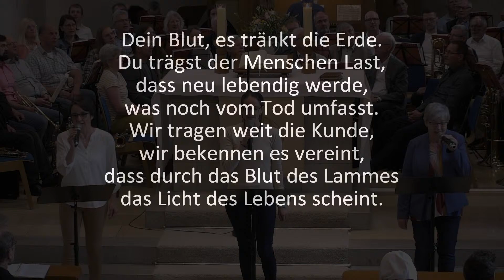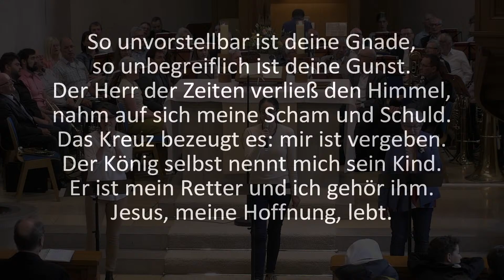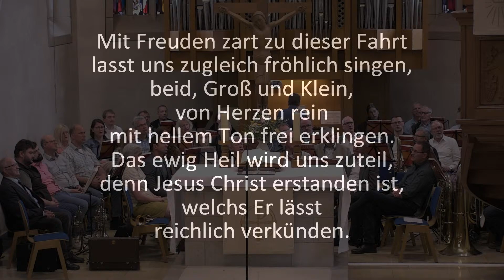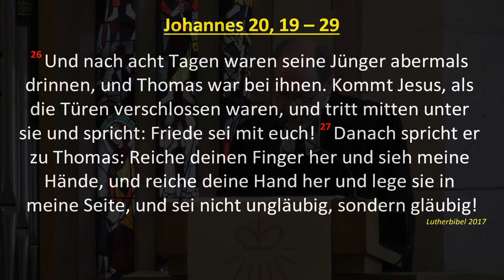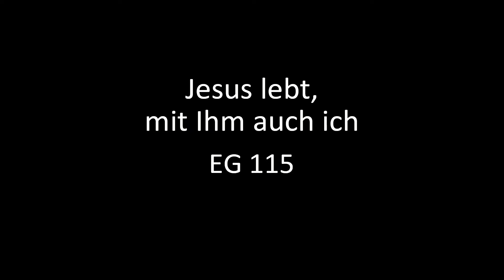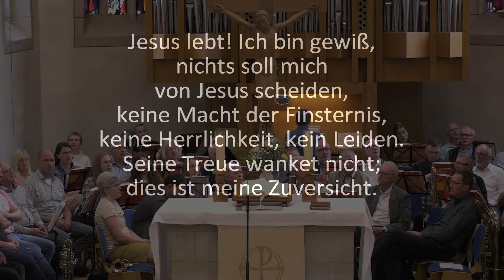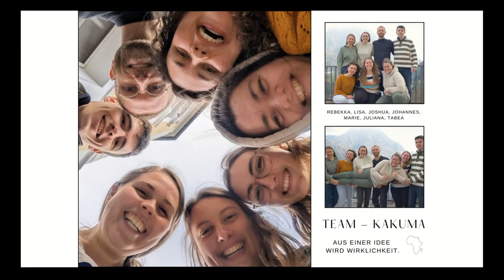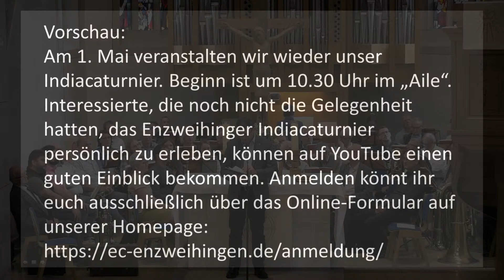2024-04-07 09:30 Uhr | Gottesdienst mit Pfr. i.R. Hermann Strecker